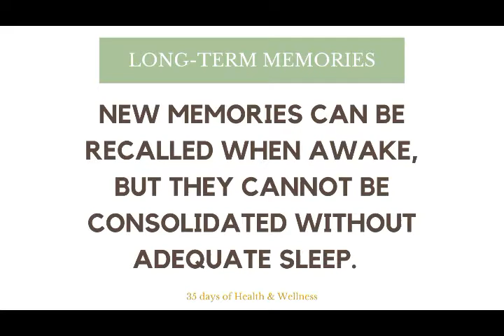Day 34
HELP, I CAN’T REMEMBER
Do you find yourself struggling to remember a particular word, a name, or the details discussed in a recent meeting? That may very well be due to a lack of sleep.

The learning process requires three phases, all of which are directly related to sleep. These processes include:
1. Encoding
This is when new information is exposed to the brain during the waking hours. At this stage there is a high risk of forgetting the information, but the better rested the brain is, the higher the chance of understanding and retaining what’s been learnt.
2. Consolidation
During the stages of sleep, the day’s information is categorised and stored, and integrated with existing knowledge networks in the brain. This is only successful when each stage of the sleep cycle is achieved, as each play a different but significant role in the process.
3. Retrieval
Only once the information is sorted and categorised properly, is retrieval thereof possible.

Though encoding and retrieval occur during the waking hours, none will be possible without the information being consolidated during the sleep cycle. Both slow wave sleep and REM sleep are important to ensure that memories can be recalled.

The phrase ‘I’ll sleep on it’ is therefore more relevant than we think, sleep is not a luxury, but it is a non-negotiable necessity. To find out more about the impact that a lack of sleep has on the memory and how to go about restoring good sleeping patterns,